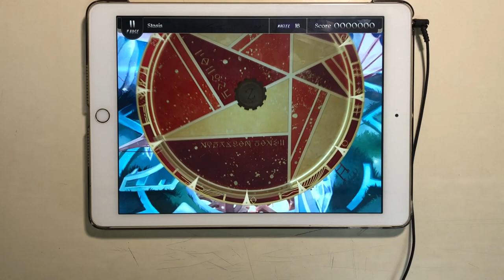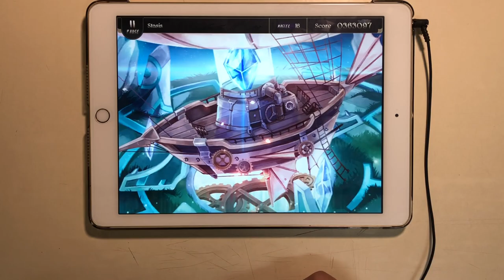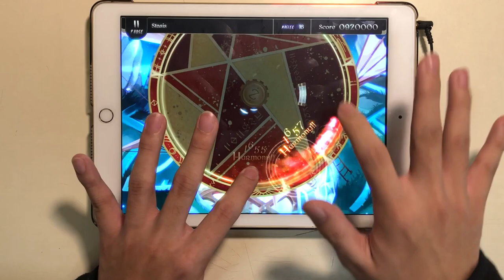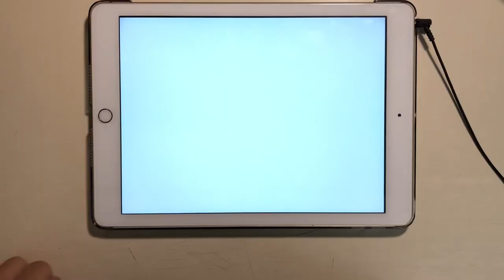【MAX Lv.16 Killed】Stasis (Master 16) ALL COMBO!!! 994791pt (Rank L)【Lanota】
▲遊戲名(Game)
   ■Lanota
▲玩家(Player)
   ■天堂EGHD(HeavenEGHD)
■啊啊啊啊啊啊啊啊啊啊啊 成功啦啦啦啦啦啦啦啦(ﾟ∀。)(ﾟ∀。)(ﾟ∀。) ,終於～Lanota的Lv16大魔王 - Stasis攻略 ,在此告一段落(ゝ∀･) ,這次真的完全突破我的預想呢-w- ,想當初剛更新第四章時 ,連960k都有困難 ,然而經過一次次的折磨與努力(還有爆肝) ,這首傳說飛船終於被我AC掉啦0w0b!!! ,然後呢~由於快要5000訂閱惹 ,所以目前打算做一個5000訂閱特別影片來送給大家(又是一部浩大工程030) ,還請大家敬請期待www(所以我說那個論音G呢(´・ω・`)